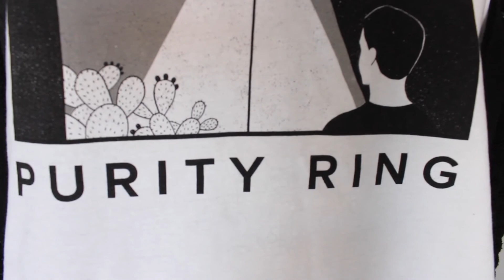HOW I STYLE BAND T-SHIRTS | mjsmode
☼ Warmer and sunnier days are fast approaching, so I decided to film a little video on my staple clothing item for the summer (and life in general) BAND TEES.

☼ I show you my "mini" band tee collection and hopefully give you some inspiration on how to style your outfits around them!

OUTFIT INFO (in order of appearance from 00:22)
☾ Jeans from ASOS
☾ 1) Sonic Youth T-shirt // by 000000 // Urban Outfitters
        Vest coat // The Sting
☾ 2) Purity Ring Merch T-shirt // Purity Ring concert
         Cardigan // Topman
☾ 3) Sonic Youth Vest T-shirt // Urban Outfitters
         Cardigan // South Korea
☾ 4) Ramones  T-shirt  // Urban Outfitters
         Hooded zip-up // Uniqlo
☾ 5) Paramore T-shirt // Paramore concert (my first one!)
         Jean jacket // Topman
☾ 6) Joy Division T-shirt // by WornBy // Urban Outfitters
         Laptop backpack // ALDO
☾ 7) Paramore T-shirt // Paramore concert
         Lennon flip-up sunglasses // Spitfire
☾ 8) You Me At Six T-shirt // You Me At Six concert
         Leather Rucksack // Sandqvist // Urban Outfitters

MUSIC LINKS (on that sound ☁)
☁ KOHH - 貧乏なんて気にしない (DJ Koki Remix)

☁Edited using Final Cut Pro 10
☁Filmed using Canon EOS 600D